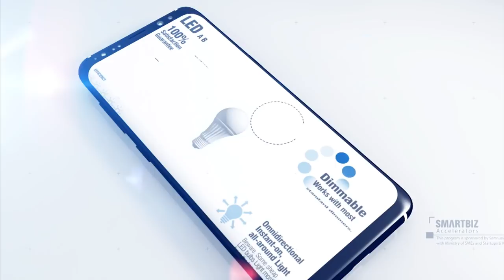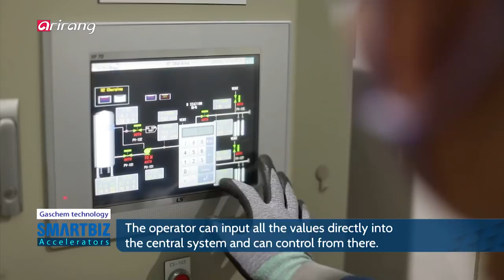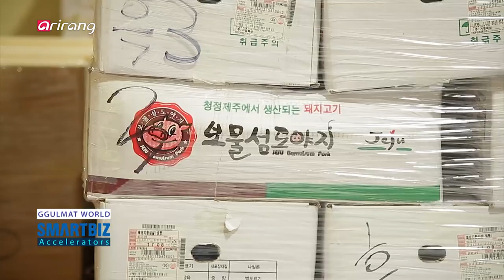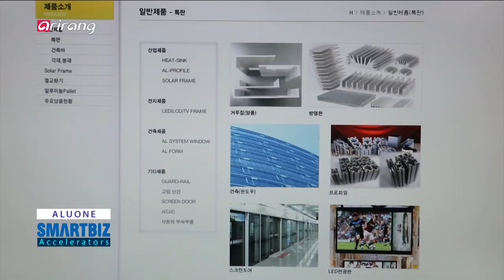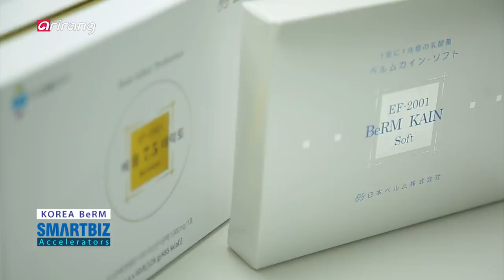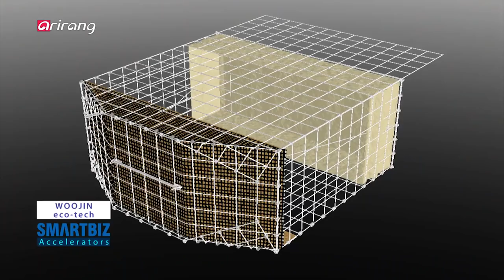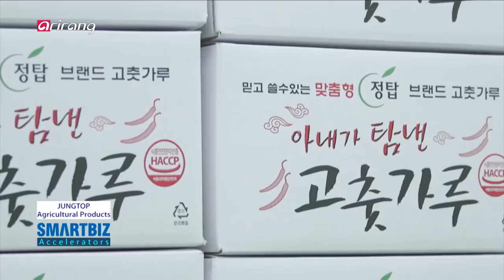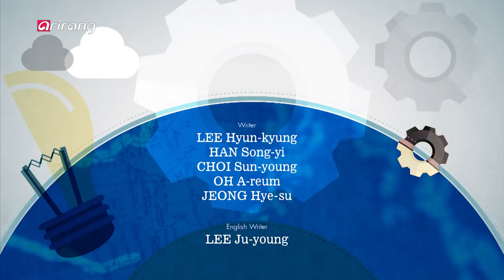[SmartBiz Accelerators] Ep.30 - Highly purified gas/ Meat-making technology/ Lactobacillus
Highly purified gas/ Meat-making technology/ Durable and ultra-light construction materials/ Efficacy of lactobacillus/ Steel wires/ Red pepper powder/ 특수가스/ 양념육 제조 기술/ 고강도·초경량 건축 자재/ 유산균 사균체/ 고품질 철망/ 고춧가루

Gaschem technology

Gaschem technology supplies highly purified gas for the industrial sector. Not only does it supply gas, but operates a TOTAL GAS SUPPLY SYSTEM from engineering to designing and construction. Recently, it is focusing on developing special gas suitable for high-tech industries.

GGULMAT WORLD

GGULMAT WORLD develops marinated meat-making technology to satisfy the tastes of people around the world. It is the first producer in this industry to receive a quality certification for traditional food. With its patented special seasoning sauce and cutting know-how, the company manufactures products with locally produced meat.

ALUONE

ALUONE supplies highly durable and ultra-light construction materials by extruding aluminum. With more than 30 years of experience and know-how, the company supplies construction materials varying on the environment, including office buildings and other structures, as well as apartments. Aluminum materials are considered environmentally friendly construction materials.

KOREA BeRM

KOREA BeRM promotes the efficacy of lactobacillus. It’s become the first company to introduce heat-killed probiotics to the Korean market. It has succeeded in developing EF-2001 lactobacillus, which significantly boosts immunity of the human body. It’s recognized for its technological prowess with its many patents and is also collaborating with various domestic institutions on research projects.

WOOJIN eco-tech

WOOJIN eco-tech develops construction materials with high-quality steel wires. It has manufactured its own gabions with patented technology that boasts high stability and durability. It’s currently cooperating with a Japanese anti-disaster company and is also working to establish more networks abroad.

JUNGTOP Agricultural Products

JUNGTOP Agricultural Products specializes in producing red pepper powder. The company's flagship brand, "Red pepper powder my wife wanted", has won the traditional food certification. It is currently supplying its products to large retail markets and franchise restaurants.

가스켐테크놀로지

고순도가스 등 특수가스를 공급하는 ‘가스켐테크놀로지’
산업용 가스를 공급할 뿐 아니라 가스 관련 엔지니어링부터 설계 및 시공까지 모든 공정을 수행할 수 있는 TOTAL GAS SUPPLY SYSTEM을 운영한다. 최근 첨단 산업에 적합한 특수 가스 개발에 매진하고 있다.

꿀맛나는 세상

세계인의 입맛을 겨냥한 양념육 제조 기술을 개발하는 ‘꿀맛나는 세상’
양념육 가공 생산업체 중 최초로 전통식품 품질 인증을 받아 한국 전통식품인 양념육을 개발하고 있다.특허받은 자사만의 특제 양념 소스와 칼집 노하우로 국내산의 질 좋은 원육을 가공하여 제품을 생산한다.

루원

알루미늄을 압출하여 고강도·초경량 건축 자재를 공급하는 ‘알루원’
30년 이상의 경험과 노하우를 바탕으로 환경친화적인 건축자재로 손꼽히는 알루미늄 소재를 활용해 아파트뿐 아니라 사무용 건물, 기타 구조물 등 시공 환경별로 적합한 건축 자재를 공급한다.

한국베름주식회사

유산균 사균체의 효능을 세계적으로 알리는 ‘한국베름주식회사’
세계적으로 주목받는 유산균 사균체를 처음 한국 시장에 소개하였다. 면역력에 탁월한 EF-2001 유산균 개발에 성공하여 일본 특허를 받아 기술력을 인정받고, 국내 다양한 기관과 연구 협약을 맺고 있다.

우진에코텍

고품질 철망을 가공하여 건축 자재를 개발하는 ‘우진에코텍’
특허받은 자사만의 기술로 개발한 ‘개비온’은 시공 방법의 간편성과 높은 안정성과 내구성을 자랑해 제품의 우수성을 인정받고 있다. 일본 방재사업체를 시작으로 해외시장 판로개척에도 힘쓰고 있다.

정탑농산

고춧가루를 생산하는 농산물 가공 전문 기업 ‘정탑농산’
국내산 고추를 엄선해 고춧가루의 살균과 건조 과정을 거쳐 생산된 자사의 대표 브랜드 ‘아내가 탐낸 고춧가루’는 전통식품 인증을 획득하였다. 국내 대형 유통시장과 프랜차이즈 외식업체에 공급하고 있다.